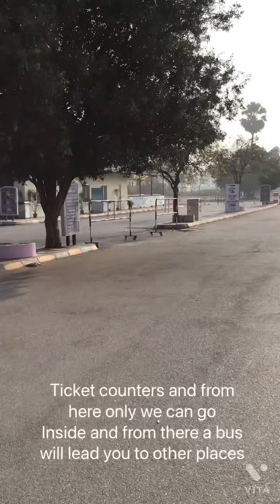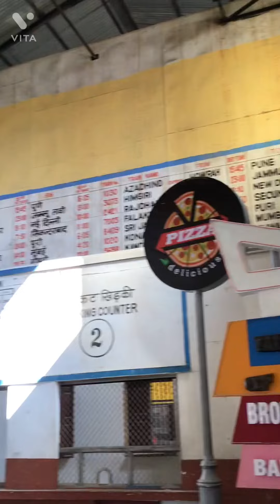Hyderabad vlog pt 3- Ramoji Film City( pt 1)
2nd welcome ceremony at Ramoji Film City